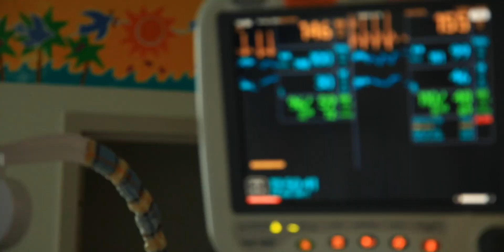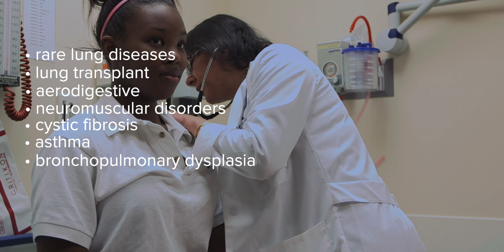Our Pulmonary Fellowship Program | Cincinnati Children's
Are you looking for a pediatric pulmonology fellowship at a top children’s hospital in a friendly city? One where you’ll get plenty of experience treating the common pediatric pulmonary conditions, as well as the rarest of the rare? And where you can develop a research project you’re passionate about, under the guidance of leaders in the field? For all of these things, you can look to Cincinnati Children’s.

Corey Wynn, MD, Pulmonary Fellow: “It’s a huge place, where you have the opportunity to really see, not just within pulmonary, experts within every field, but really within the whole hospital.”

Antoinette Wannes Daou, MD, Pulmonology Fellow: “We see the bread and butter of pulmonary, then we see extremely severe diseases in pulmonary because we are a transplant hospital, too. So, you will get exposure to absolutely everything.”

Cincinnati Children’s accepts three to four fellows each year. Our fellows get exposure to all pulmonary sub-specialties, including rare lung diseases, lung transplant, aerodigestive, neuromuscular disorders, cystic fibrosis, asthma, bronchopulmonary dysplasia, home ventilator, and sleep.

The 38 faculty work closely with fellows throughout their time here.

Alisha George, MD, Pediatric Lung and Sleep Specialist: “I did a lot of my training here, including my pulmonary fellowship, but then I came back as faculty. It was a family. And I think this was a place I wanted to be. It’s super collaborative, very collegial, and I just think it’s a great place to learn and work.”

Carolyn Dress, MD, Pulmonology Fellow: “I think it’s a really fun environment, a really relaxed environment, that everyone wants to get to know you, and sort of just talk about your life, and what your goals are, both professionally and outside of work.”

The first year of the fellowship is predominately clinical work. By the second year, fellows are beginning the transition to research, which they essentially focus on full-time in the third year.

John Pascoe, MD, Director, Pulmonary Fellowship Program: “In order to be a competent physician and peds pulmonologist, you need to know the latest and greatest. And so, being able to critically look at research is super important and participate in it. And so, the research training I think is also fantastic here.”

Beth Kramer, MD, PhD, Pediatric Pulmonologist: “If our fellows have a question they want to ask, and we can support them with developing a research project, we can help them write the research project, apply for grants. Our fellows have been very successful in securing funding for their projects. We have administrative support if there’s IRB protocols or animal use protocols that need to be done, to really help fellows envision a project, bring it to fruition and complete it.”

Raouf Amin, MD, Director, Division of Pulmonary Medicine: “It is an opportunity for them to discover themselves, and we would like to help them discover their passion and their niches.”

Jason Woods, PhD, Director, Imaging Research: “In the case that you’re living on one of the coasts of the US, Cincinnati may be a little bit off the radar screen. But it’s actually a Mecca of powerful science, and we have a long history, particularly in pulmonary medicine and pulmonary biology.”

From a vibrant arts scene and craft breweries to professional sports teams and plentiful biking and running trails, Cincinnati is a fantastic place to live.

Dr. George: “I love Cincinnati.”

Dr. Wynn: “It’s a smaller city that you still get a lot of some of the things you think of with big cities. You get a lot of home for your money.”

Dr. Pascoe: “Every neighborhood sort of has its own feel to it, which is really neat as well."

Dr. Amin: “It’s a very fun place. It has art, it has music, it has good foods, and it has good people.”

Dr. Kramer: “Cincinnati Children’s has the people to support what you need, and really, at the end of the day, you want to be in an environment where you feel good about waking up and coming to work in the morning, and Cincinnati Children’s has that. We’re here to support our fellows. We’re here to give them the best education and to help them down the career path that they ultimately want, and I think that’s pretty unique here.”